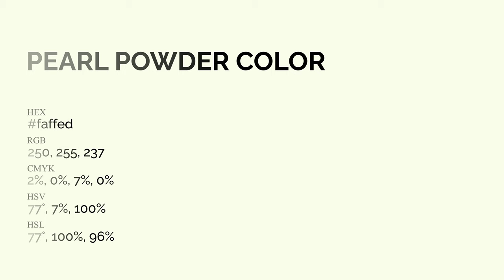Pearl Powder color faffed hex Cool White color faffed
What color is Pearl Powder ? faffed hex, Cool White color faffed

Hex faffed Color Code is also known as Pearl Powder color

Hex faffed Color code in RGB color code model is created after adding 98.04% red color, 100% green color and 92.94% blue color.
Hex faffed Color code in CMYK color (process color) code model is generated after subtraction of 02% cyan, 0% magenta, 07% yellow, 0% black.